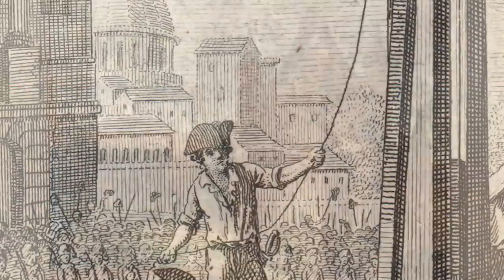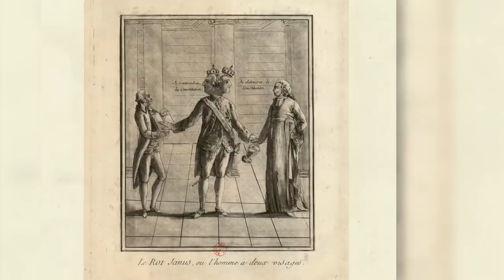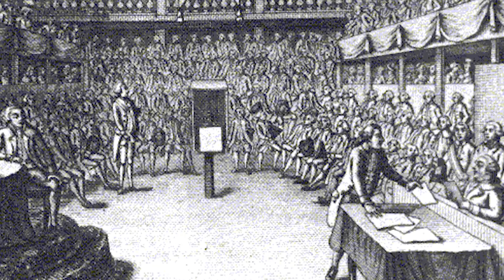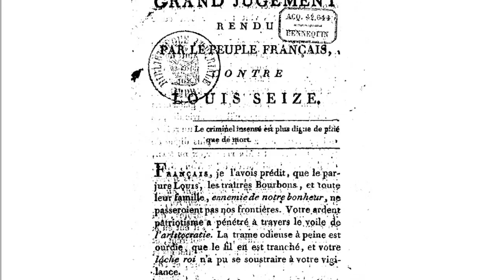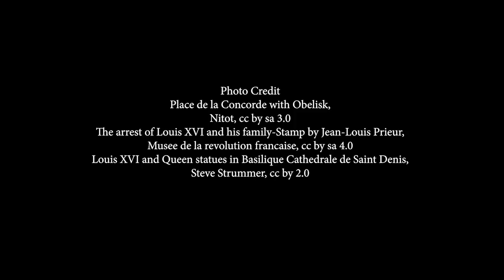What happened to Louis XVI? A swift public execution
Written by Dr. Elizabeth Bond. Narration by Dr. Nicholas B. Breyfogle.

Audio production by Scott Sprague and Paul Kotheimer, College of Arts & Sciences Academic Technology Services. Video production by Laura Seeger, Dr. Nicholas B. Breyfogle and Seth A. Myers. The Origins' editorial team includes Editors Nicholas Breyfogle, Steven Conn and David Steigerwald; Managing Editors Jessica Viñas-Nelson, Lauren Henry and Seth A. Myers and Associate Editor Eric M. Rhodes.